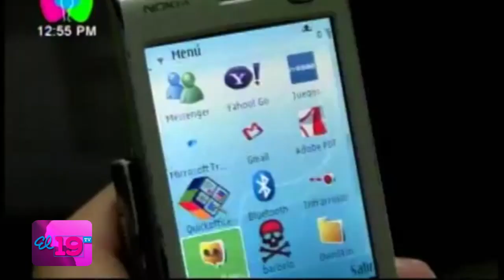Llega a nuestro país nuevos equipos Chinos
Llegá a nuestro país nuevos equipos Chinos